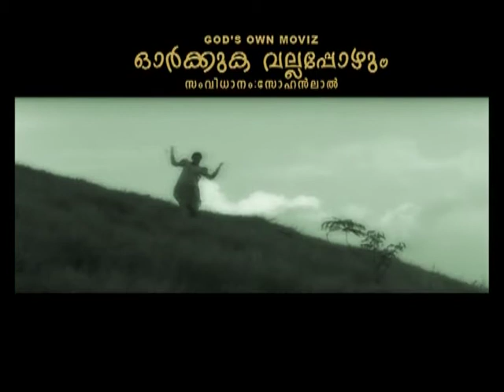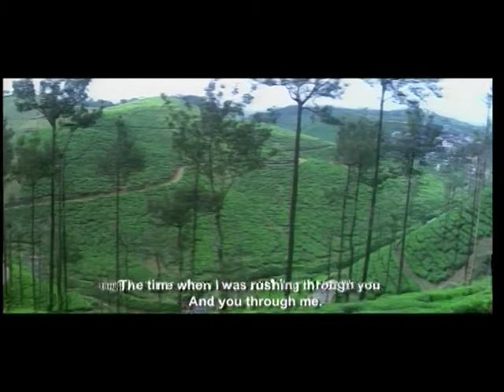Orkkuka Vallappozhum -Full Movie- (Remember once awhile, 2009.Dir.Sohan Lal ) - Part 6/9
writer,director SOHANNLAL . banner GODS OWN MOVIZ . produced by VINU YS . cinematography M.J.RADHAKRISHNAN . music M.JAYACHANDRAN . lyrics P.BHASKARAN & GIRISH PUTHENCHERI . background score PANDIT RAMESH NARAYAN . edit VIJAYAKUMAR . cast THILAKAN , RAJITH MENON , JAGADEESH , KRISHNACHANDRAN , CHALIPALA ,SHILPA BALA , MEERA VASUDEV , BINDU VARAPPUZHA , MASTER DHANANJAY , BABY MALAVIKA etc.